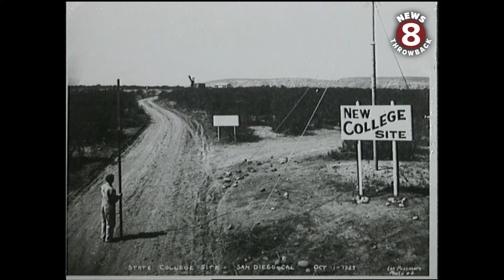Painting Cowles Mountain: an old SDSU tradition, 1997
NEXT WEEK SAN DIEGO STATE UNIVERSITY MARKS ITS 100TH ANNIVERSARY. LOYAL AZTECS WILL BE MARKING THE OCCASION WITH A NEW TWIST ON AN OLD TRADITION--painting the letter "S" on the mountain.
NEWS 8'S JODY HAMMOND HAS THE STORY.